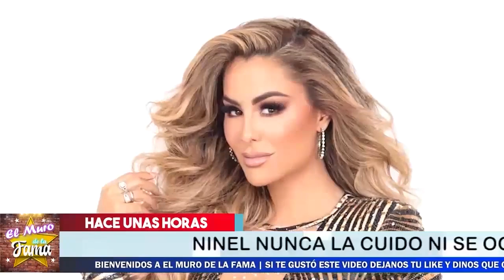🔴😱Ninel Conde 𝗩𝗶𝘃𝗲 𝗘𝗹 𝗜𝗻𝗳𝗶𝗲𝗿𝗻𝗼 𝗣𝗼𝗿 𝗟𝗼𝘀 𝗘𝘅𝗰𝗲𝘀𝗼𝘀 ALC0H0L1C0S 𝗗𝗲 𝘀𝘂 𝗵𝗶𝗷𝗮😪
esta muy desesperada y no sabe que hacer con su hija
¡𝗗𝗲𝘃𝗮𝘀𝘁𝗮𝗱𝗮! Ninel Conde 𝗥𝗼𝗺𝗽𝗲 𝗘𝗻 𝗟𝗹𝗮𝗻𝘁𝗼 Por Desicion triste E Inesperada  𝗗𝗲 𝘀𝘂 𝗛𝗶𝗷𝗼

Ninel Conde se fue llorando a Miami luego de que su hijo NO quiso verla

elmurodelafama

¡ BIENVENIDOS ‼️

Entertainment
Television program
noticias de espectaculos
espectaculos noticias
noticias de la farandula
tv mexicana
Televisa espectaculos
chismes
escandalo de los famosos 2021
farandula 2021
chisme de farandula
karol tamiko
programa hoy
suelta la sopa
polemica
Ventaneando